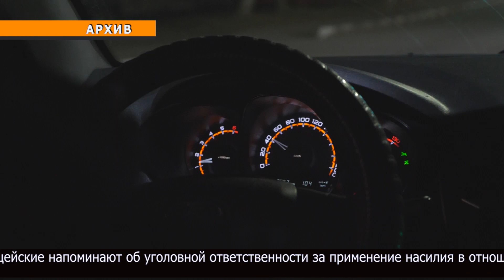3 года ограничения свободы за нападение на полицейского получил житель Тимирязевского района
Для 35-летнего жителя Тимирязевского района вечер в кафе в октябре прошлого года закончился судебным приговором.